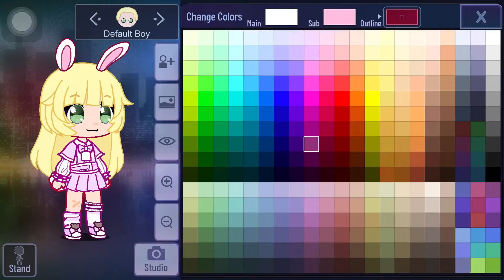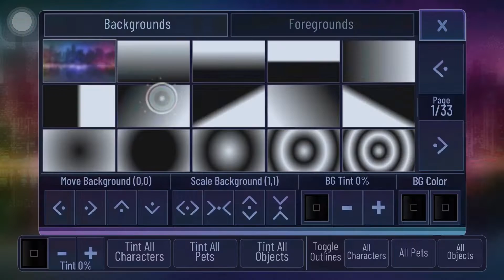𖦹-{★}Making @Mikaroy2 in my style[☆]Part 1{♥︎}Who is next?[♡]Gacha club{☻︎}-𖦹